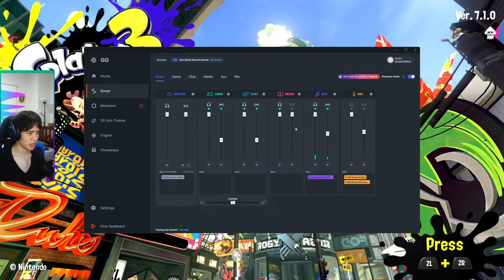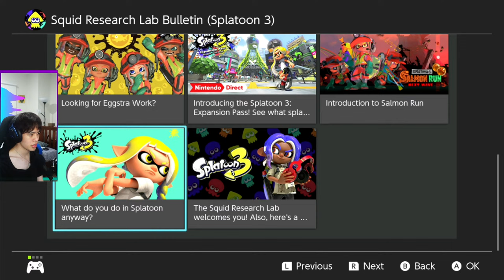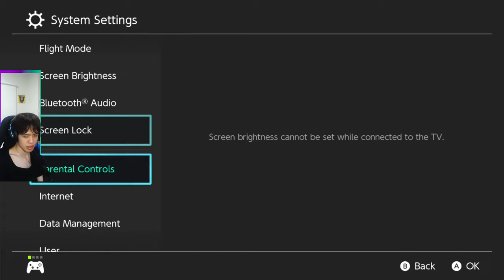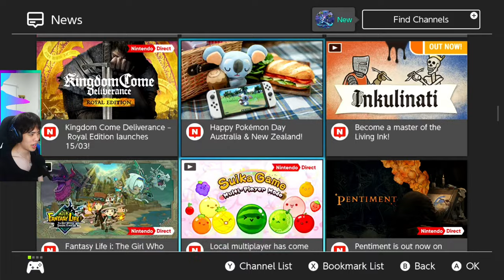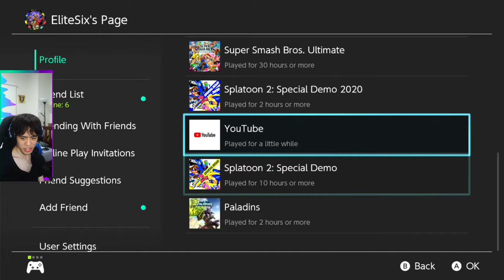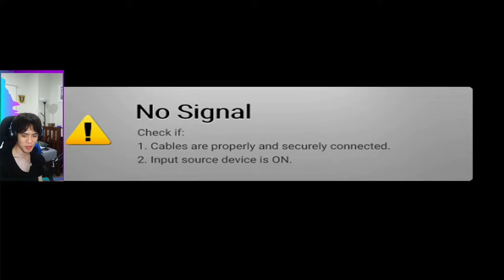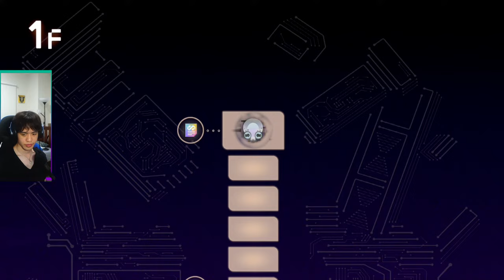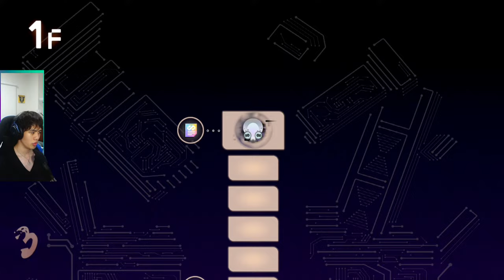🔴LIVE!🔴[SPLATOON 3] Playing with VIEWERS + Side Order | SPRINGFEST GOT ANNOUNCED!! TEAM BUNNIES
G'day everyone, hope you all are doing well.
🎥Stream plan for today:
Today, we are going to be playing some games with viewers

and Streambeats.

Outro:
Track: TheFatRat - Xenogenesis (Outro Song)

❱Stream Rules:
-Don't be too toxic in chat (some toxicity and beef are allowed, but don't let it go overboard)
-Follow TOS
-No racism/ harassment/ disrespect/ bullying/ discrimination (would lead to an immediate ban)
-Basically follow the rules that most streamers have, be nice and have fun.

💻Gaming PC Specs:
CPU - Intel Core i9 10850K, Avengers Limited Edition
CPU Cooler - Noctua NH-U12S CPU Cooler
Motherboard - ASRock Z490 Phantom Gaming 4 Motherboard
RAM - 2x Kingston HyperX Fury 16GB Kit (2x8GB) DDR4 C17 3600MHz Desktop RAM - Black (Total 32 GB)
PSU - Thermaltake Toughpower GX1 Gold 700W Power Supply
Storage - Kingston A2000 500GB M.2 NVMe SSD and Seagate Barracuda 2TB ST3000DM007 3.5in Hard Drive
Case - SilverStone Fara R1 Rainbow TG Mesh Case Black

Streaming PC Specs:
CPU - AMD Ryzen 5 1600 Processor with Wraith Spire
Motherboard - ASRock AB350 Gaming K4 Motherboard
GPU - PNY GeForce RTX 4060 VERTO Dual Fan 8GB Video Card
RAM -Corsair Vengence LPX CMK16GX3M2D2400C14 16GB (2x8GB) DDR4
PSU - Corsair RM55x 550W 80 Plus Gold Power Supply
Storage - SanDisk SSD Plus 480GB SSD
Case - Fractal Design Focus G ATX Case With Window Petrol Blue

🎥MY GEAR:
Mouse - Glorious Model O 2 - White
Keyboard - Custom Cherry MX Red Keyboard
Main Monitor - AORUS FI32Q X Gaming Monitor
Monitor 1 (To my right) - Gigabyte M27Q-P QHD 170Hz FreeSync 27in Monitor
Monitor 2 (To my left) - Phillips 27" 272MB Gaming Monitor 144Hz
Hand Camera - Logitech C922 Pro Stream Webcam
Headset - HyperX Cloud Alpha S - PC Gaming Headset
Ring Light - Pink Sky Multimedia Streaming Studio Kit

❱Tips: Donations are in no way a requirement but they are always appreciated. Note: Agreeing to donate means you will be purchasing to have your donation appear on stream. You are paying for a virtual product and not covered with buyer protection.